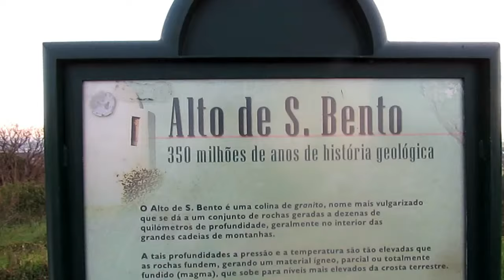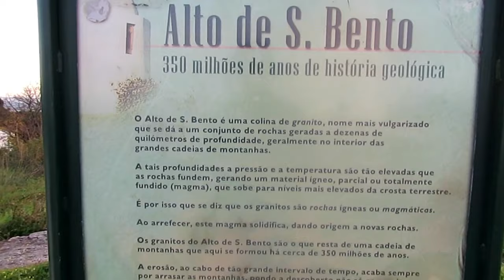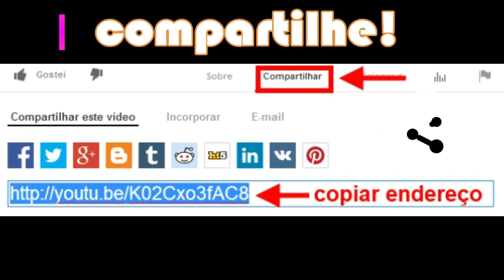ÉVORA, UMA DAS JOIA DE PORTUGAL! A PÉROLA DO ALENTEJO ao amanhecer! Linda demais! pt.12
Este é o décimo segundo vídeo a mostrar uma viagem de bicicleta do centro ao sul de Portugal, Neste vídeo, veremos um amanhecer espetacular no alto dos moinhos de São Bento, um dos pontos mais altos e com a melhor vista para esta cidade encantadora, bela e importante que é Évora: Património da Humanidade e uma das cidades artísticas e culturais do país:

"Évora, é uma cidade que é um livro de história de arte portuguesa.

Para a visitar, a melhor forma de o fazer é a pé, percorrendo as ruas estreitas, de casas brancas, para se ir descobrindo os monumentos e os pormenores que revelam a história de Évora e a riqueza do seu património.

Pelo seu ambiente tranquilo e acolhedor, vai ser fácil perceber porque é que esta cidade, que teve origem na época romana, foi escolhida pelos reis de Portugal no séc. XV para viver, facto que contribuiu para o desenvolvimento e importância cultural que teve nos séculos seguintes. Na verdade, foi a sua longa história, e o facto de se ter preservado um conjunto urbano representativo dos séculos XVI a XVIII até aos dias de hoje, que levou a UNESCO a classificar Évora como Património Mundial.

Para começar, a Praça do Giraldo...
É o coração da cidade e um ponto de encontro por excelência, com cafés, esplanadas, lojas e o posto de turismo. Num dos extremos, fica a Igreja de Santo Antão e o Chafariz de mármore com 8 bicas, representando as 8 ruas que aí vão dar.

Uma sugestão de itinerário
Partindo das arcadas na Praça do Giraldo, faça um primeiro percurso pelos principais pontos de interesse: o Templo e as termas romanas, as muralhas medievais, a Sé, a Igreja da Graça e a Igreja de São Francisco, com a sua curiosa Capela dos Ossos.

Se houver tempo, não deixe de incluir o Museu de Évora, a Fundação Eugénio de Almeida, e a antiga Universidade, fundada no séc. XVI, uma das razões para o espírito jovem e descontraído que encontramos em Évora. Vale ainda a pena passear pelo romântico Jardim onde se encontra o Palácio de D. Manuel e visitar a Ermida de São Brás, já fora de muralhas.

Seja por motivos culturais ou para passar um fim de semana calmo, Évora é uma cidade inspiradora e com muito a conhecer. Fora da cidade, o melhor é seguir as estradas secundárias para apreciar a paisagem alentejana. Se gosta de arqueologia, tome a EN114, em direção a Guadalupe e descubra, a 3 km, o Cromeleque dos Almendres, o maior da Península Ibérica. São 95 monólitos, com milhares de anos e com um propósito ainda por desvendar.

A torre da Sé e o Templo
São verdadeiros ex-libris da cidade e farão parte, com certeza, do álbum fotográfico. A Torre da Sé é facilmente reconhecida pela sua forma particular, numa combinação de torres cónicas pouco habituais na arquitetura portuguesa. No meio da cidade, pode ser um bom guia para ver onde se encontra. Saiba ainda que a Sé de Évora é a maior catedral medieval do país.

Muito perto, no largo Conde Vila Flor, destaca-se o grande Templo de origem romana, símbolo do culto imperial, que durante séculos se pensou ser dedicado à Deusa Diana."